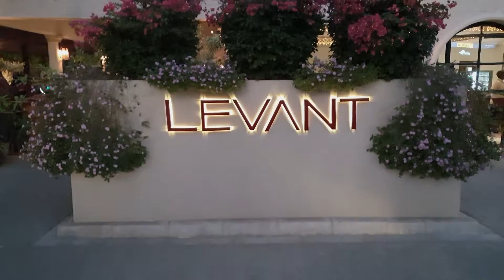Tanzanya'nın En Klas Restorantı - LEVANT / No:148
Her türlü soru ve görüşlerinizi bana iletebilirsiniz :)